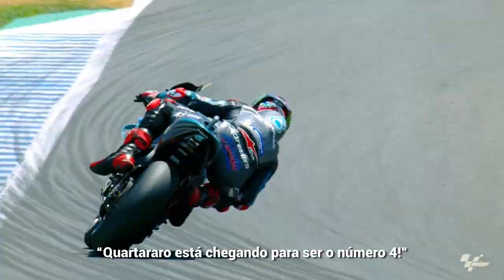Venha Conosco - Fabio Quartararo - Legendado PT BR